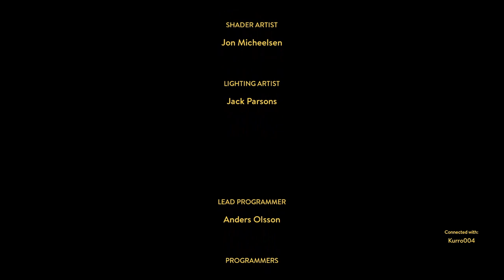we finally found A WAY OUT...